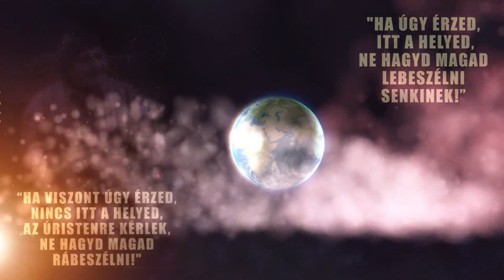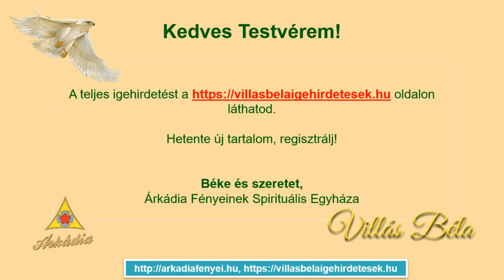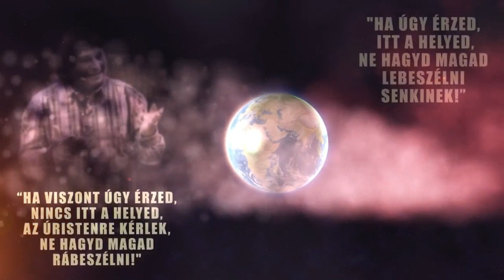Villás Béla - A kozmikus igazságokat bizonyítani szinte lehetetlen... (RÉSZLET ) 2020.08.25.Miskolc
Villás Béla - A kozmikus igazságokat bizonyítani szinte lehetetlen, de megcáfolni, megkérdőjelezni könnyű. 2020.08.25. Miskolc